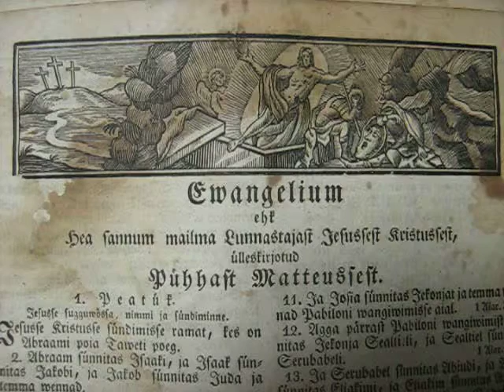MVI 0094 Nature and Life, Open Source Human clips .:.